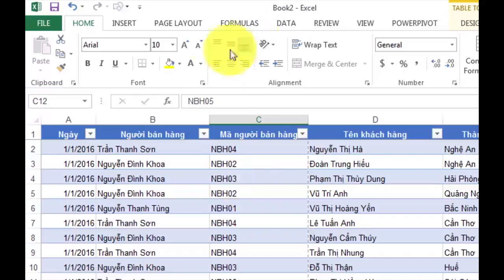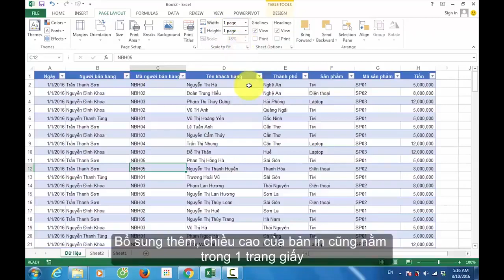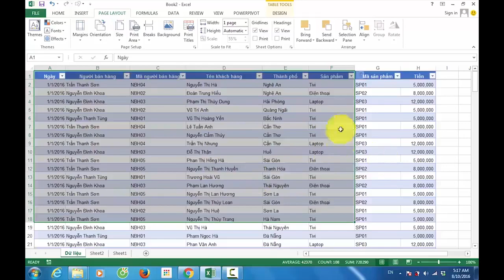Thủ thuật Excel - CÁCH IN ẤN CHUYÊN NGHIỆP TRONG EXCEL